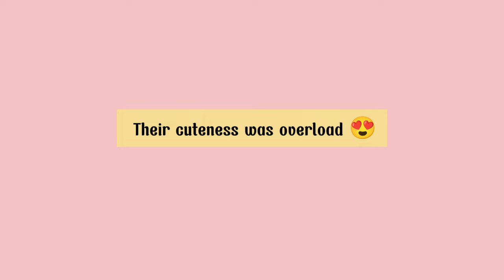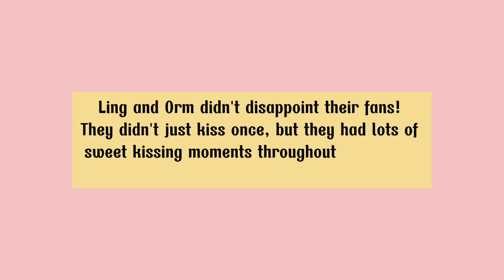(LingOrm) Orm PANICKED when Ling said " we are dating "